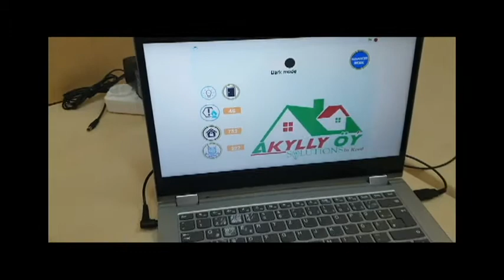Akylly öý taslama, ýagny Smart home project designed and made by Resul.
Bu wideoda meniň ýasan  AKYLLY ÖÝ taslamam barada beýan edýärin.